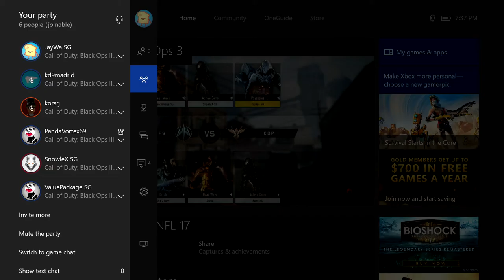3v3 vs 67th ranked team! The Funniest Game Series ever Played!!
Follow me on these for when I post and livestream